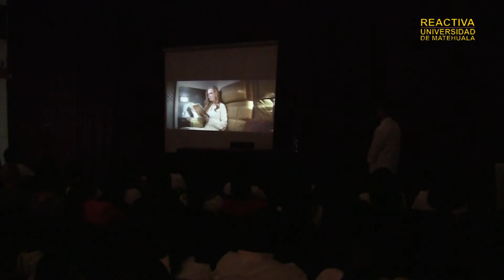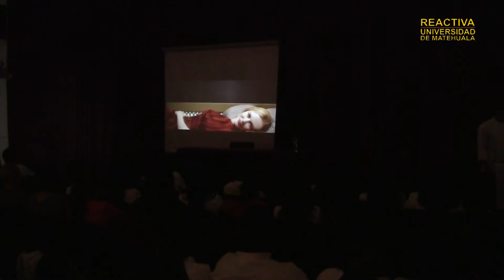Rusvel Trujillo - Conferencia "Chef a bordo"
Conferencia impartida por el Chef Rusvel Trujillo el  27 de septiembre de 2016 en la Universidad de Matehuala.